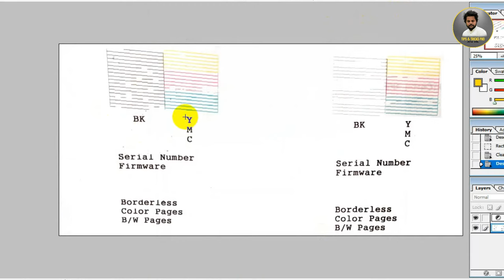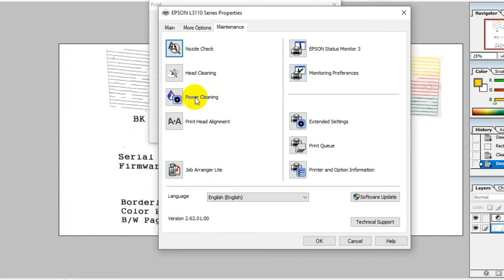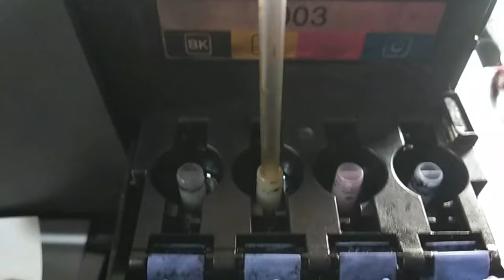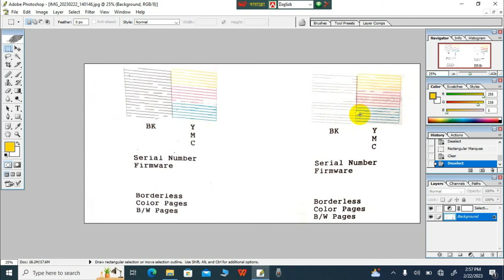HOW TO FIX EPSON L3110 MISSING COLOR/BLACK PRINTOUT | Color problem Black ink not working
HOW TO FIX EPSON L3110 MISSING COLOR/BLACK PRINTOUT | Dopix Tv

In this video i have explained for head repair ,
how to fix blank  print problem in epson ink tank printer,
How to resolve f1 fuse problem
How to resolve white page print problem in any epson printer
Color problem printing for /Cleaning Solution / How to solved
EPSON PRINTER INK PAD IS AT THE  END OF LIFE ISSUE SOLVED L210 / L220 / L360 / L380 / M200/ ALL TYPE OF INK TANK PRINTER .
How to solve Epson ink pad is at the end of its service life error message problem issue
When you can face Epson ink pad is at the end of its service life error message problem is solved.
Epson L210,  L220 L360 L380 L800 M200Service Required Solution Red Light Blinking.
Epson Ink pad is at the end of its service life error problem solution L110, L210,L220 L300, L350, L355 ETC.
A printer's ink pad is at the end of its service life. Please contact Epson Support issue solved at your home.
l380 red light blinking solution in Hindi , l380 service required solution L3110, L360, l220 L210 reset
Epson L130 L220 L310 L360 L365 Ink pad is at the end of its service life error problem solution
Epson re-setter program is a program that used to reset “Waste Ink Pad Counter” turning back to one one hundred percent  Epson Printer which already entered to the final period of usage for reuse. If you want to Save time and money no need to bring the printer to the service center. Here is the solution
The tricks works for  EPSON L210/  L220 / l360 / L380 ETC.
How to fix Color Printing Problems প্রিন্ট দিলে দাগ হয় সমেস্যা সমাধান How to Canon ip 2700/2772 print colors problem solve or Cannot Print Cyan Color I will share with you  Print problem। how to Canon 2700  print colors problem .

in this video tutorial canon ip2770 color printing problem or printer color problems Today, I will share with you  canon printer color problem or canon ip2772 printer problems

Today, I will share with you  How to Fix Printer Color Problems how to fix missing color in printer
Canon ip2772 not printing color I will show you how to canon printer not printing color correctly
 Epson printer color calibration

tips and tricks pro
Related Question  :

HOW TO FIX,EPSON L3110,MISSING COLOR,MISSING PRINTOUT, color problem epson printer,
canon printer not printing color correctly
how do i fix the color on my canon printer
canon printer not printing red
canon printer only printing blue
how do i get my canon printer to print in color
why is my canon printer not printing color
Epson L3110 printer color missing problem,
epson l3110 head cleaning,
epson l3110,
epson,
Epson l3110 red colour not printing,
epson l3110 colour printing problem,
epson printer head cleaning,
epson printer lining problem,
epson printer ink reset,
epson printer not printing properly,
epson printer not printing,
eposn printer me red color nahi chap rha,
epson printer,epson l380,
epson printer me color print nahi ho rha,
technical rambeer